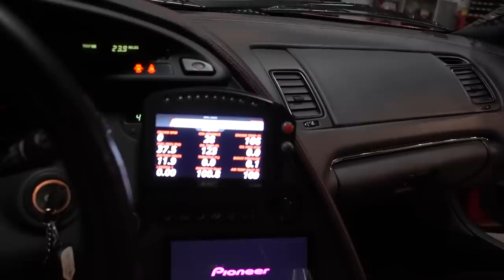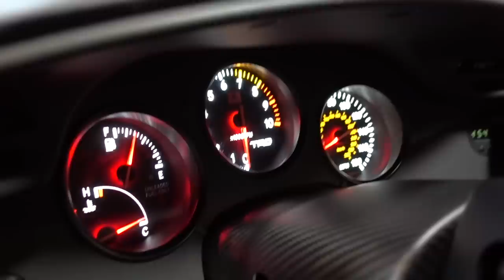730hp Mk4 Supra - Single Turbo - JDM Madness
On today's episode of Build Biology, Twins Turbo stop by to show us the full in's and out's of the cleanest Supra build we've ever seen.

Watch Build Biology every Thursday!

DT#287